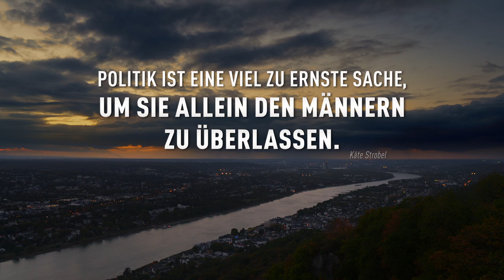DIE UNBEUGSAMEN (2020) - Trailer 1 (deutsch/german)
„DIE UNBEUGSAMEN“ ist eine Dokumentation über die Frauen in der Bonner Republik, die hart dafür kämpfen mussten, um an den demokratischen Entscheidungsprozessen beteiligt zu werden. Dabei mussten sie gegen amtstrunkende und erfolgsbesessene Männer ankämpfen. Diesen Weg gingen die Pionierinnen unerschrocken, zielgerichtet und mit unendlicher Geduld, trotz anhaltender Vorurteile und sexueller Diskriminierung.

Und… wer wollte schon immer Mal einen Blick hinter die Kulissen, der damals Männer dominierten Politik werfen ? Für weitere News & Infos rund um Filme, Serien, Streaming, Games, Reviews und Gewinnspielen besucht uns auch auf unseren anderen Kanälen: